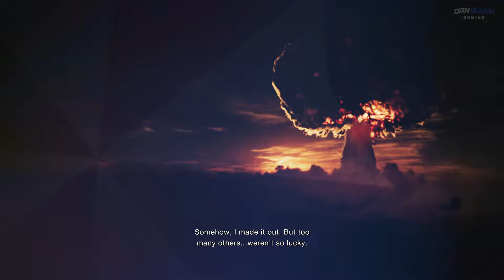Resident Evil 4 Remake - Opening Intro Cutscene (4K)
Opening RE4 Remake Leon Introudction Scene in 4K.